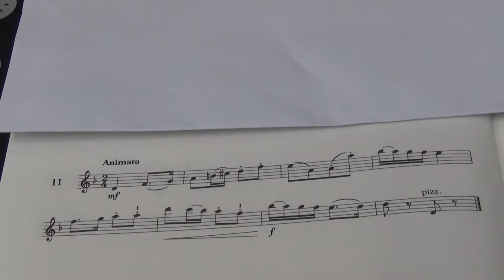Violin Grade 4 Sight Reading No 11 Animato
Grade 4
No. 11 Animato
Played by Mike Chow